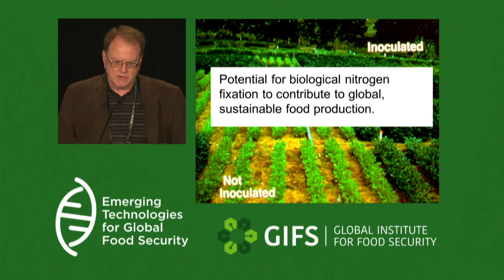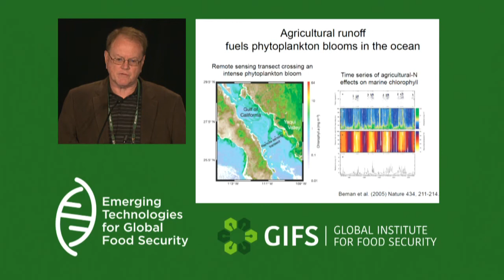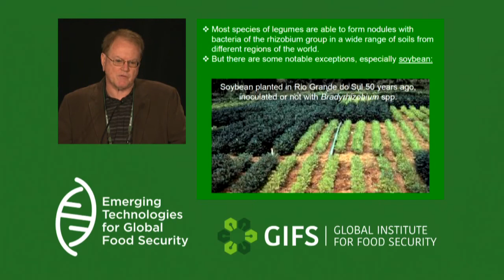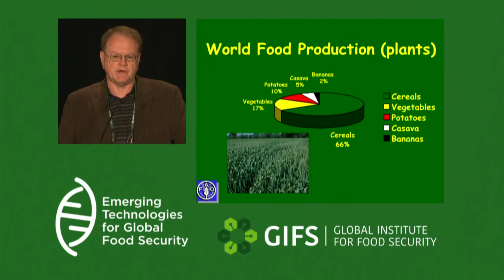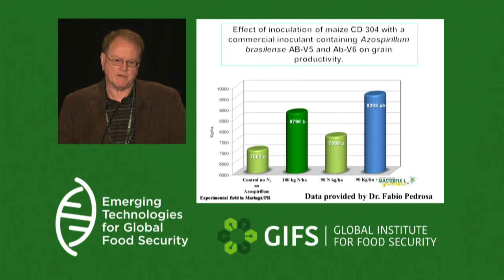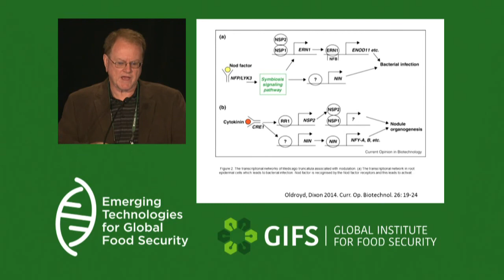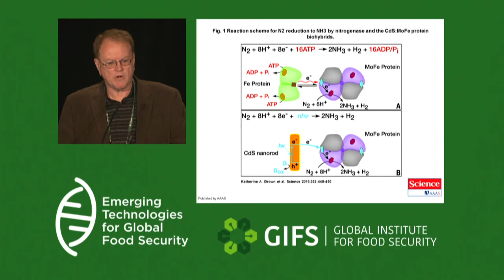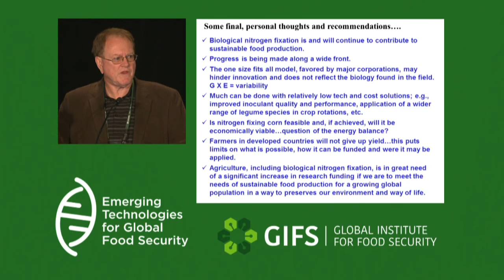Nitrogen Fixation to Impact Global Food Production by Gary Stacey @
Global Institute for Food Security - GIFSconf2016: Day 1: Gary Stacey - Potential of biological nitrogen fixation to impact sustainable, global  food production.

Emerging Technologies for Global Food Security: Mobilization to the Developing World - A 2.5-day conference focusing on emerging technologies for global food security – mobilizing to the developing world. The conference will feature an IQ2 debate, 10 international plenary speakers, and 30 concurrent session or workshop speakers.